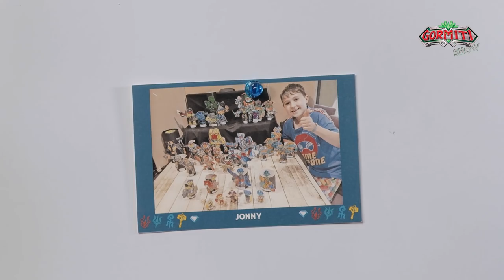Gormiti Show | Episodio 40 – L’ENERGIA ALFA sta arrivando!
Ciao amici, benvenuti a una nuovissimo episodio del Gomiti Show insieme a Jonny e Giada! 😍💪

Una nuova energia primordiale sta arrivando sull’isola di Gorm… e anche al Gormiti Show! È l’ENERGIA ALFA 😱

Siete curiosi di scoprire di più su questa energia?
“Gormiti – La Chiamata dei Lord” è disponibile su:
👉 CHILI
👉 TIMVISION
👉 Sky Primafila

Per scoprire tutte le modalità di visione e noleggio visitate il sito:
🔸 timvision.it - nella sezione “Noleggio”
🔸 sky.it/primafila

Jonny e Giada presentano l’edizione speciale del Gormiti Magazine con all’interno una gormitica sorpresa: la borraccia! 🤩💪
All’interno di questo numero troverete tantissimi fumetti inediti, art&craft, giochi e la parte dedicata al Gormiti Show! 😍

Dopo aver visto il nuovo Gormiti Magazine, è il momento del Fumetto Gormitico!!! 😏💪 In questa puntata Jonny&Giada finiscono di leggere il fumetto presente nel Gormiti Magazine numero 10! Siete curiosi di scoprire cosa succederà? 😏

Anche oggi è il momento della sfida con i collezionabili! Oggi Jonny e Giada si sfidano con la nuova wave dei Gormiti! 🤩💪 Chi vincerà questa volta?

Jonny e Giada mostrano i disegni, le foto e le dediche sulla bacheca gormitica, uno dei momenti preferiti da Jonny e Giada! 😍 É sempre molto bello vedere i disegni che arrivano dai bambini e leggere le dediche. ❤️

Ciaoooo! 👋👋👋